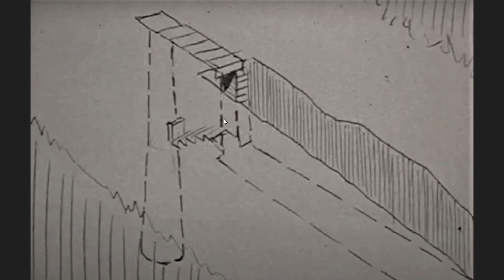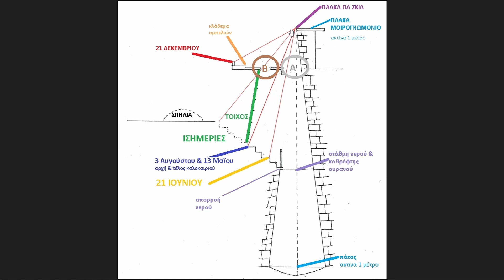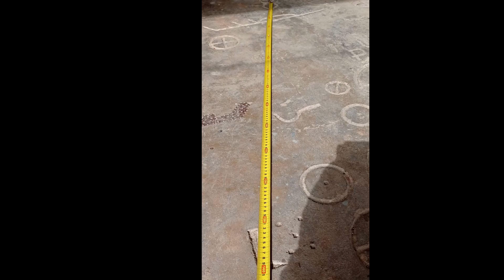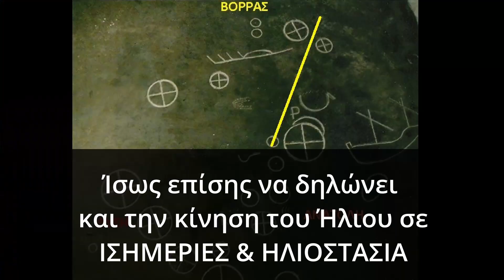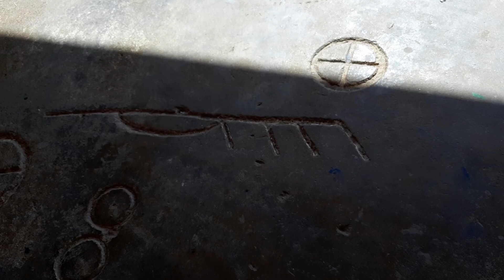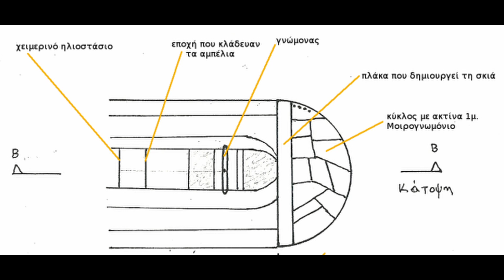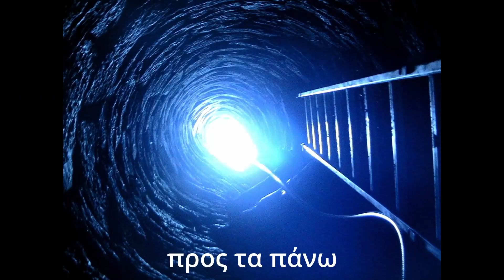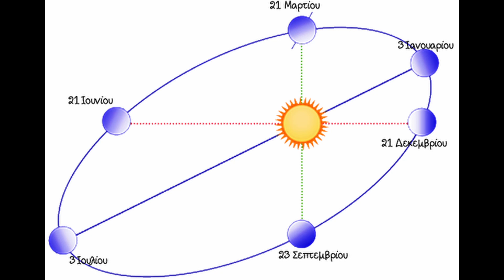"ΠΗΓΑΔΙ ΤΟΥ ΦΕΡΕΚΥΔΗ" - Αρχαίο Ηλιακό Παρατηρητήριο στη Σύρο, σύμφωνα με το Λούη Ρούσσο ΜΕΡΟΣ 4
Δείτε αυτό το βίντεο στο νέο μου κανάλι @GreekArchaeoastronomy που αφορά μόνο θέματα Αρχαιοαστρονομίας!

Στο νησί της Σύρου υπάρχει μία βραχογραφία στο όρος Γερούσι και ένα πολύ ιδιαίτερο αρχαίο «πηγάδι» στο χωριό Σαν Μιχάλης, γνωστό ως "Πηγάδι του Φερεκύδη". Είναι επίσης γνωστό με το όνομα «Φρέαρ Ελληνικό», όπως ακριβώς ονομαζόταν η τοποθεσία στην οποία βρέθηκε, στα τέλη του 19ου αιώνα. Στο σημερινό βίντεο θα δούμε πως συνδέονται αυτά τα δύο.

Υπάρχουν πολλές και εντυπωσιακές παρατηρήσεις σχετικά με τη χρήση αυτού του «πηγαδιού» ως ηλικακό παρατηρητήριο. Μία από αυτές είναι και ο ακριβέστατος προσανατολισμός από Νότο προς Βορά του σκαμμένου στο βράχο 27 μέτρων διαδρόμου που οδηγεί σε αυτό.
Επιπλέον, και μέσα στην Οδύσσεια βρίσκουμε ανάλογες ενδείξεις στη φράση " .. Νήσος τις Συρίη κικλήσκεται ει που ακούεις Ορτυγίης καθύπερθεν, όθι τροπαί ηελίοιο"  την οποία ο διευθυντής της Αλεξανδρινής βιβλιοθήκης και σπουδαιότερος αναλυτής των Ομηρικών επών, ο Αρίσταρχος ο Σαμοθράξ, δίνει την εξής ερμηνεία " … όπου υπήρχε ηλιοτρόπιο στο οποίο εμετρώντο αι τροπαί του ηλίου".

Περισσότερες λεπτομέρειες σχετικά με το θέμα μπορείτε να βρείτε
1. Στο σχετικό άρθρο του κ. Ρούσσου
2. Στην παρουσίαση στη Φιλοσοφική Σχολή Αθηνών από τον ίδιο τον κ. Ρούσσο

Τα αποτελέσματα της έρευνας του Εθνικού Μετσόβιου Πολυτεχνείου που διεξήχθη μετά από τις ενέργειες του κ. Ρούσσου,  μπορείτε να τα βρείτε:
2. Στην παρουσίαση στο ΕΜΠ από τους καθηγητές κ. Στεφάνου και κ. Κορρέ, Μέρος 1 και Μέρος 2

Μουσική: Aakash Gandhi

Το Elevate Your Heart & η Χρυσή Μεραμβελιωτάκη διατηρεί τα δικαιώματα της πνευματικής ιδιοκτησίας και η δημοσίευση αυτού του βίντεο πρέπει να γίνεται με αναφορά σε αυτήν τη σελίδα